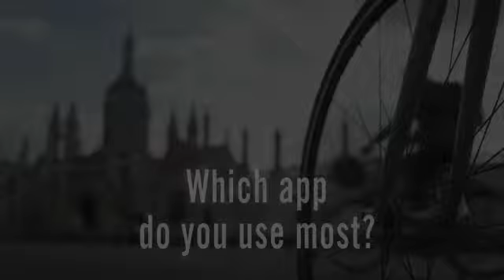Empower B1plus WB Video 02a